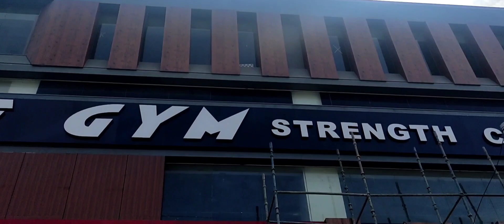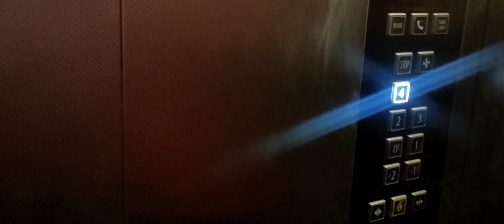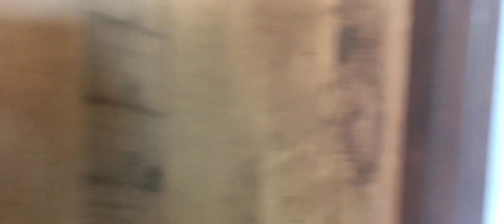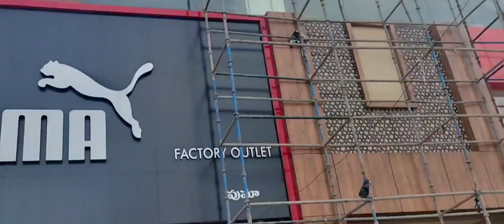GUNTUR LAKSHMIPURAM MAIN ROAD RENTAL BASED COMMERCIAL COMPLEX FLAT SALE 1480 SFT